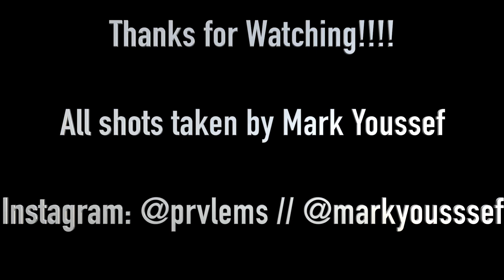MARK YOUSSEF PHOTOGRAPHY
Check out Mark Youssef Photography.